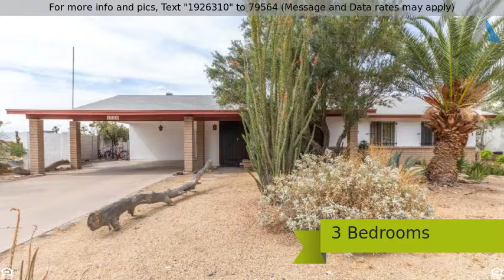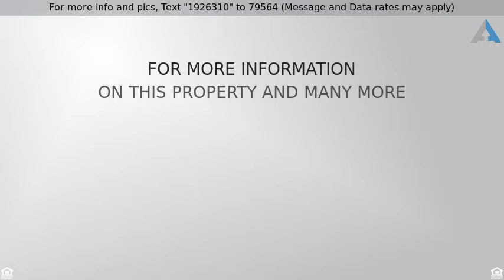Priced at $227,900 - 1730 E EUCLID Avenue, Phoenix, AZ 85042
Set in the foothills of the South Mountain Park and Preserve this established house is just minutes away from hiking/biking trails and a very short commute to downtown Phoenix. At over 16,000 acres, South Mountain Park and Preserve is one of the largest municipal parks in the country. Start a visit at the South Mountain Environmental Education Center, hike, bike and ride more than 51 miles of trails, or follow the road to the top of the mountain for spectacular views. Recent upgrades to this home include brand new carpeting in all 3 bedrooms. new hot water heater, new rolled roofing on the covered patio and newly painted exterior. The kitchen has beautiful white cabinets along with stainless steel appliances, granite counter tops, under-mount lighting and even includes the refrigerator. The kitchen and the over sized master bedroom both walk out to the covered patio and large backyard. The corner lot boasts over 10,000 square feet and there is no HOA here so bring all of your toys! Other amenities include inside laundry room (washer and dryer included), ceiling fans/new carpet in all the bedrooms and tile in all of the living areas.  We welcome you to come see this awesome home and mountain views at 1730 E. Euclid Avenue!